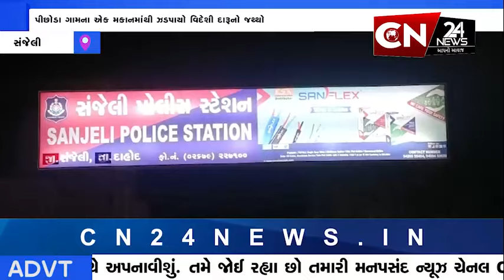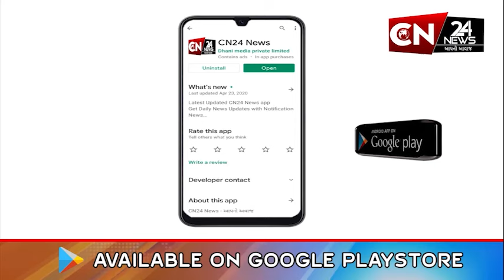સંજેલી : પીછોડા ગામના એક મકાનમાંથી ઝડપાયો વિદેશી દારૂનો જથ્થો